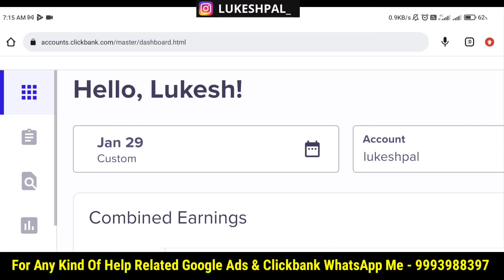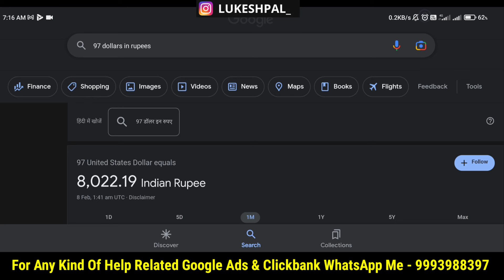97 $ sell in clickbank using google ads | case study how to use google ads for clickbank 2023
97 $ sell in clickbank using google ads | live proof case study how to use google ads for clickbank 2023

how to promote clickbank google ads  2023
how to use google ads for clickbank 2023
clickbank google ads tutorial 2023
how to run google ads for clickbank 2023
how to create google ads for clickbank 2023
clickbank google ads results 2023
how to promote clickbank products with google ads 2023

how to use google ads to promote clickbank products 2023
how to promote clickbank products on google ads  2023
How to run google search ads for clickbank products 2023
how to run google ads campaign for clickbank 2023
google ads with clickbank 2023
google display ads clickbank 2023
google search ads clickbank 2023
google ads for clickbank products 2023

My Gears :-

My Mic
Background Green screen
My Tripod

Lukeshpal ( लुकेश पाल)
Lokesh pal